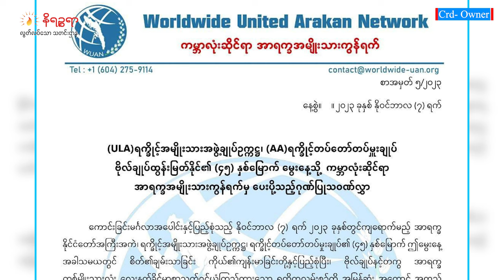နိုဝင်ဘာ ၇ ရက်နေ့ နိရဉ္စရာရုပ်သံအစီအစဉ်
ဒီကနေ့ တင်ဆက်ပေးမယ့်သတင်းတွေကတော့

- AA တပ်မှူးချုပ် ဗိုလ်ချုပ်ထွန်းမြတ်နိုင်ရဲ့ (၄၅) နှစ်ပြည့် မွေးနေ့အတွက် ကမ္ဘာလုံးဆိုင်ရာ အာရက္ခအမျိုးသားကွန်ရက် (WUAN)က မွေးနေ့ဂုဏ်ပြုဆုတောင်း စကားဆိုလိုက်တဲ့သတင်း

- UNHCR လက်ထောက်မဟာမင်းကြီးဦးဆောင်တဲ့အဖွဲ့ဟာ ဘူးသီးတောင် ရန်အောင်မြေ စစ်ဘေးရှောင်စခန်းက စစ်ဘေးရှောင်တွေကို သွားရောက်တွေ့ဆုံခဲ့တယ်ဆိုတဲ့သတင်း

- ကျောက်ဖြူစီးပွားရေးဇုန်နဲ့ ရေနက်ဆိပ်ကမ်းအတွက် မြေတွေ သိမ်းဆည်းရေးနဲ့ လျော်ကြေးပေးရေးဆိုင်ရာ ကိစ္စတွေကို ဆွေးနွေးခဲ့ကြတယ်ဆိုတဲ့သတင်း ဆိုတဲ့သတင်းအပါအဝင် ထူးခြားတဲ့ သတင်းတွေကို တင်ဆက်ပေးသွားပါမယ်ရှင့်။________________________________________________________________